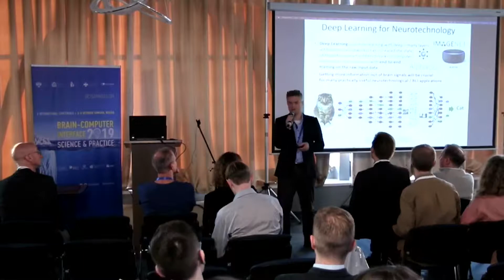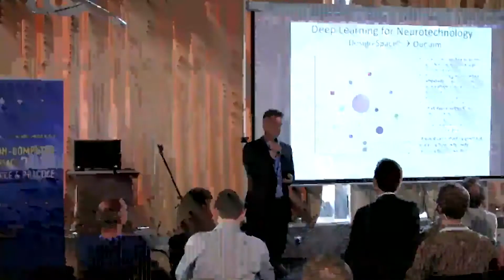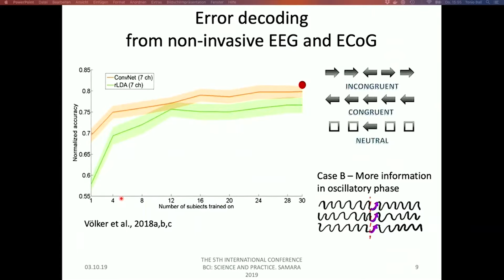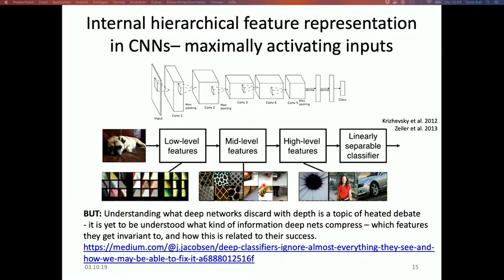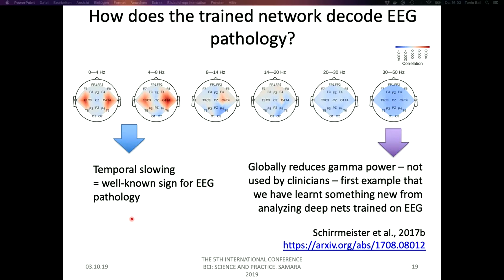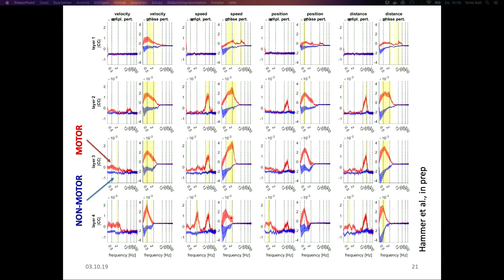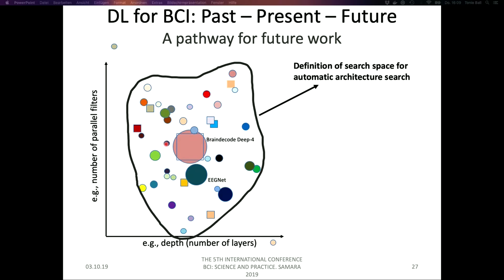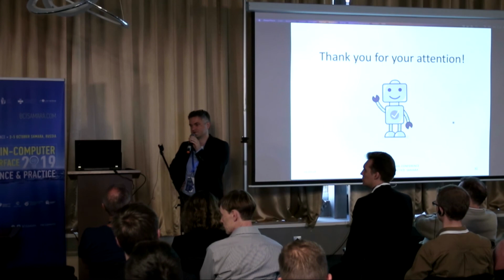RU. Тонио Балл на BCI Samara 2019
Тонио Балл
(Университет Фрайбурга,Германия)

"Глубинное обучение для изучения сигналов мозга: производительность и интерпретируемость"